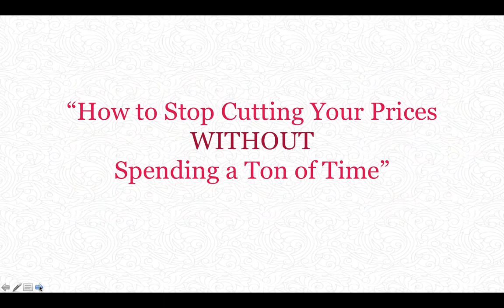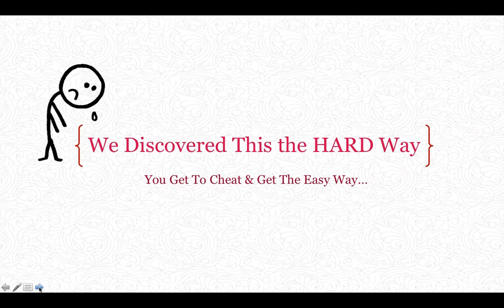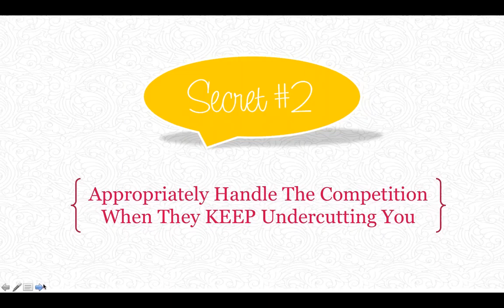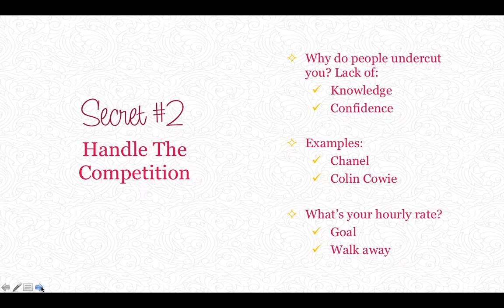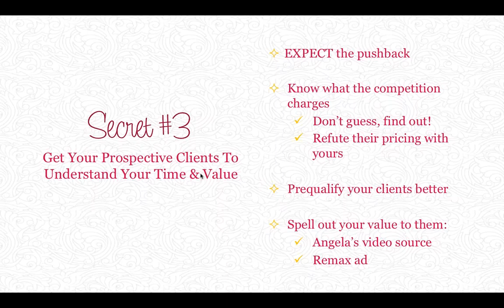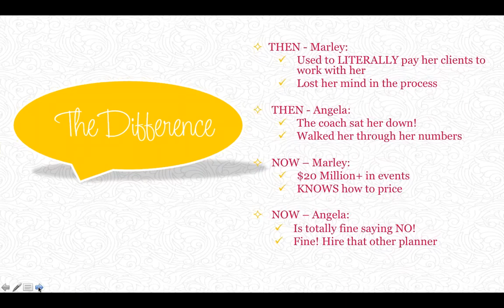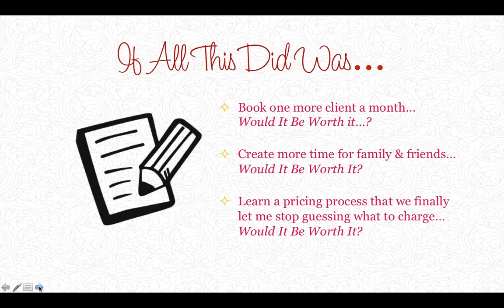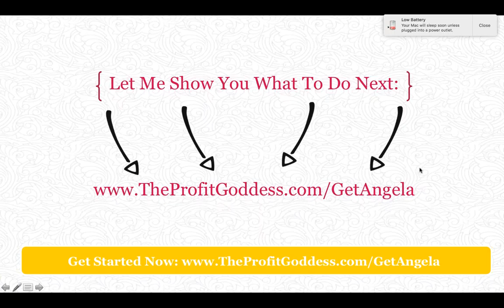The Fine Art of Pricing How to Master One of the Toughest Small Business Challenges